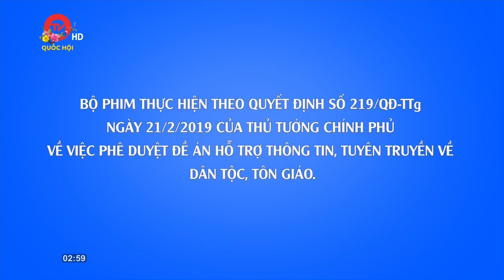tết_2023 THQHVN | Quốc Hội TV ident Tết 2023 (1) + Hình hiệu Muôn màu cuộc sống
[Còn 86 ngày đến Tất Niên năm Quý Mão]
Ngày thu (record): 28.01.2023 (rec lại ngày 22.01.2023 - Mùng 1 Tết)